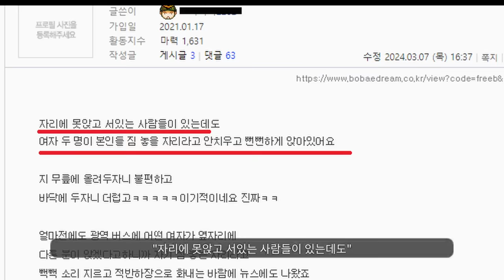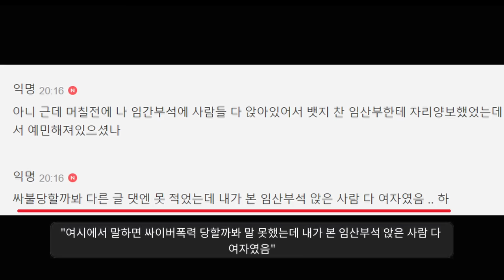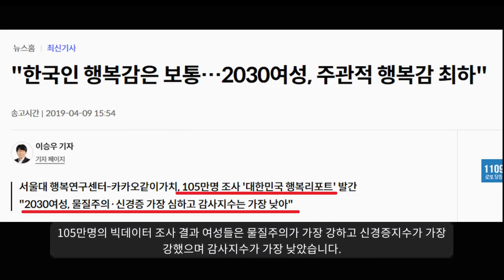요즘 여자들 진짜 심각하다